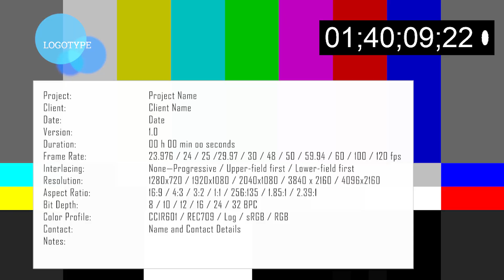How to clean your DSLR Sensor at home!!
How to clean your camera sensor, and keep your lenses and equipment clean! A must when shooting regularly and prolonging the life of your gear!
The things that I used for cleaning my camera and lenses 👇
Rocket Blower
UV filter
Microfiber Cloth
Screen Cleaner
What's in my camera bag 👇
Canon 750D
Canon 18-55mm